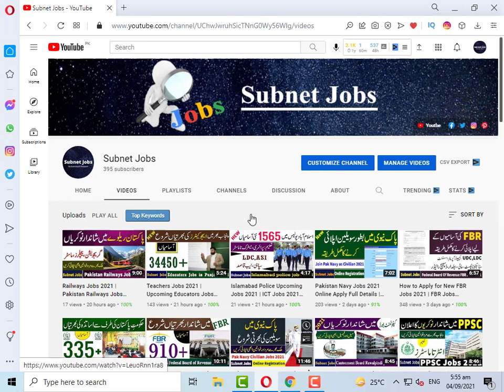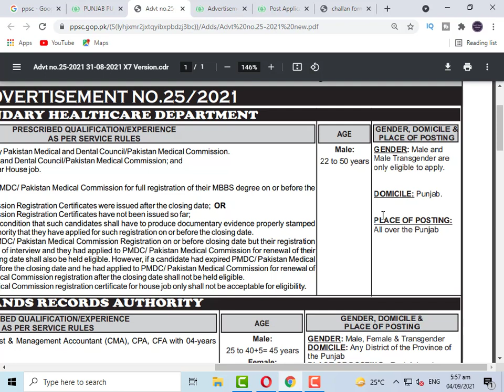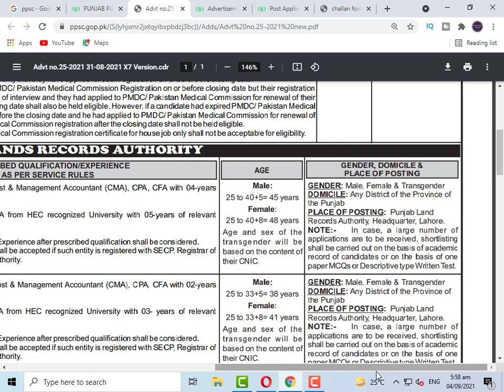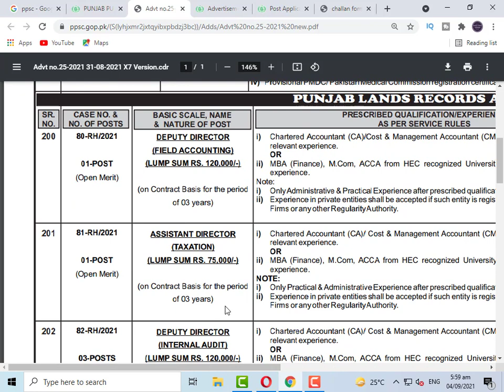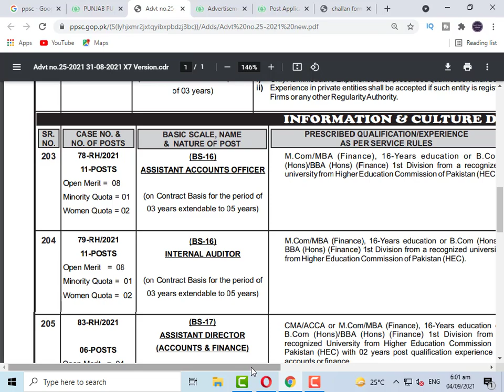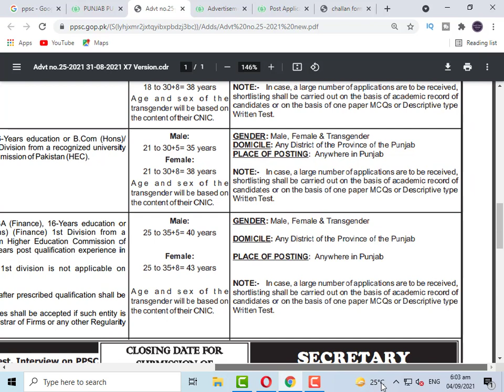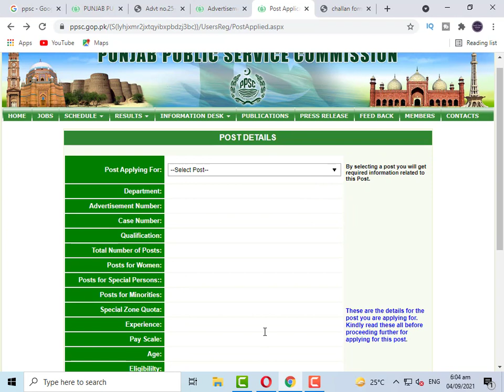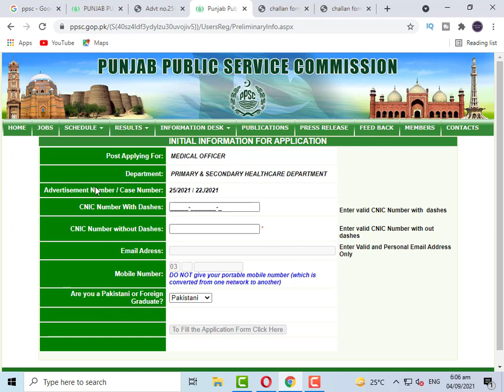PPSC Medical Officers Jobs 2021 | Doctors Jobs 2021 | Punjab Jobs 2021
Latest Jobs in PPSC 2021 has been announced through the advertisement by Punjab Public Service Commission and applications from the suitable persons are invited on the prescribed application form available on PPSC Website. In these Latest PPSC Jobs Advertisement No 25 2021 the eligible Male/Female candidates from across the region can apply through the procedure defined by the Punjab Public Service Commission and can get these PPSC Medical Officers Jobs 2021 in Pakistan after the complete recruitment process.